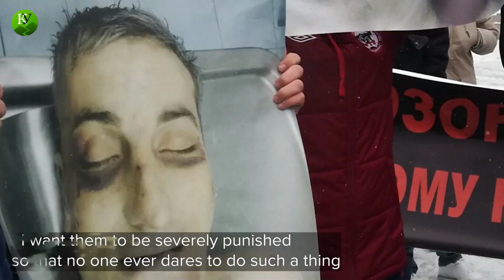Tskaev’s widow outraged over verdict to Ossetian police officers who tortured her husband